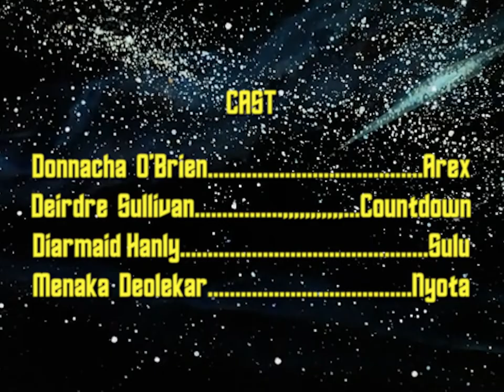Kirk Squad - Episode 07: Exchange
Copyrighted content is used for parody purposes.